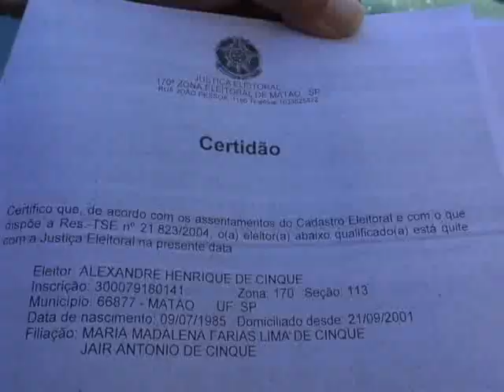PEDIDO DE IMPEACHMENT PREFEITO DE MATÃO 05 09 18